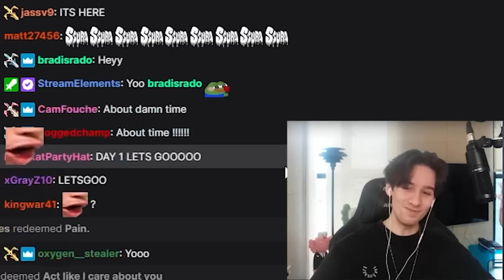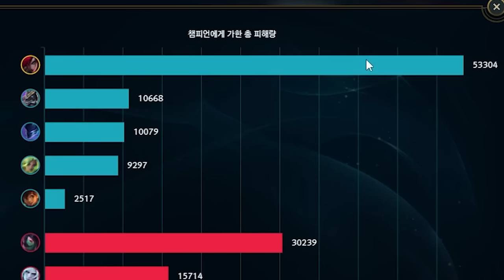MY FIRST DAY IN KOREA!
⇩ OPEN ME ⇩